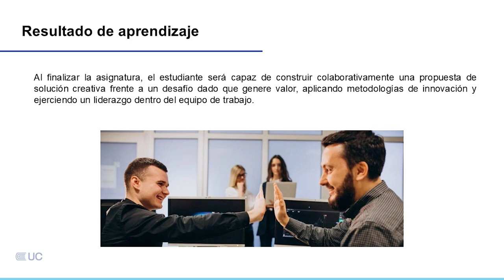Presentación de la asignatura: Laboratorio de Liderazgo e Innovación Intermedio